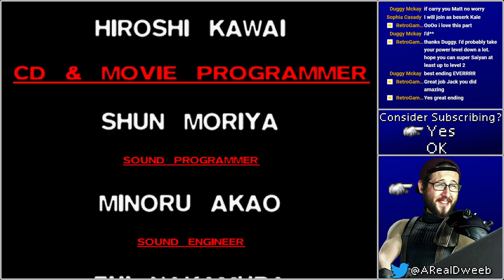Jack Plays even MORE Final Fantasy VII (Steam Version) | Ep. 7 Finale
Hey there howdy! It's your ole pal Jack! We're back with disc 3 of Final Fantasy VII. Only a lil bit longer til the remake comes out!

Videos made with FL-Studio ZGameEditor Visualizer plugin

Effect author credits:
"Digital Brain", author: srtuss

"CubesAndSpheres", author: @paulofalcao